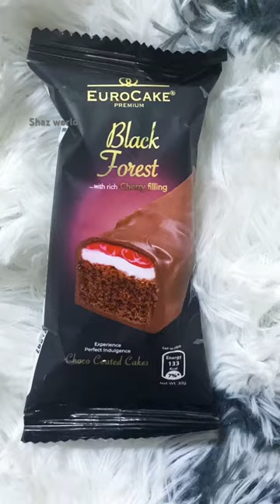ASMR blackforest berry chocolate cake satisfying asmr shazworld shorts